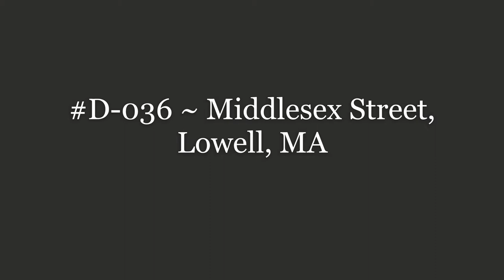D-036 ~ Middlesex Street, Lowell, MA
Middlesex Street, Lowell, MA.